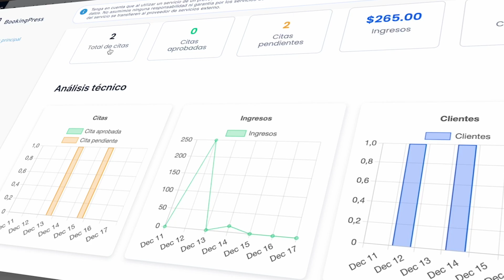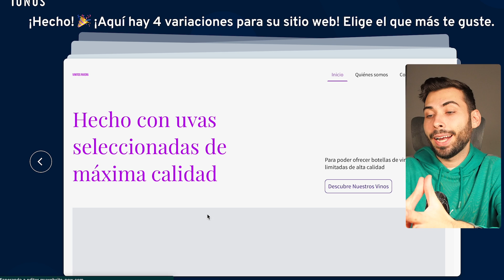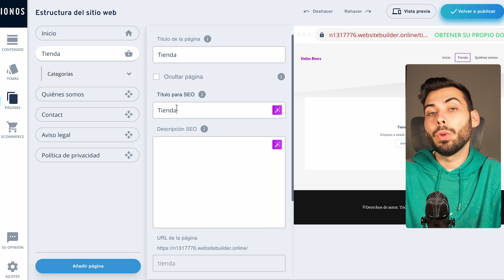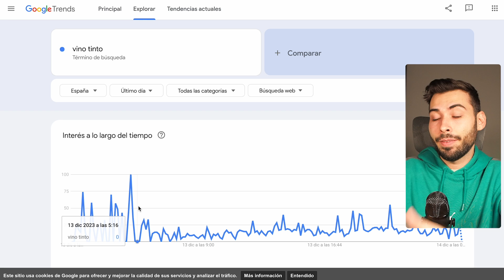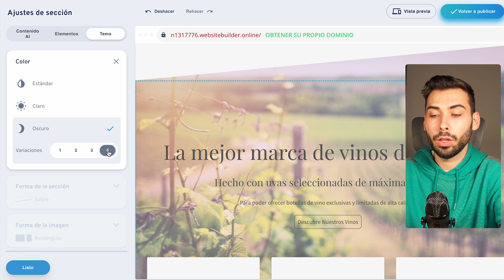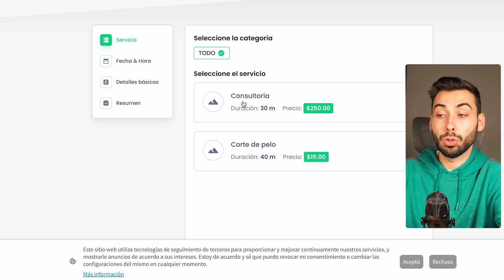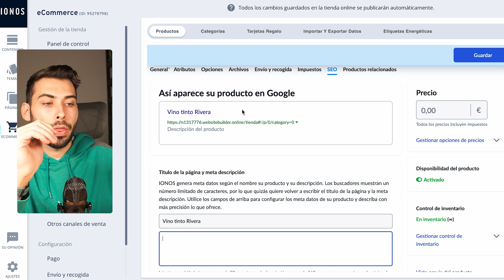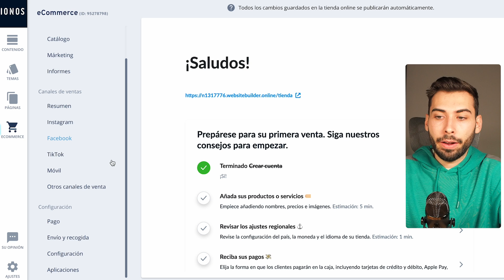Crea tu WEB TODO en 1 por IA en Minutos 🌐 Tutoría FÁCIL con lo Necesario para tu Negocio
Ahora además de poder crear tu web por IA en pocos minutos, podrás añadir diferentes canales de ventas o de captación de clientes como medios de pagos para realizar tus campañas publicitarias o incluso otros medios propios como el email marketing desde una sola plataforma

🫱🏼‍🫲🏽 ¿Colaboramos?